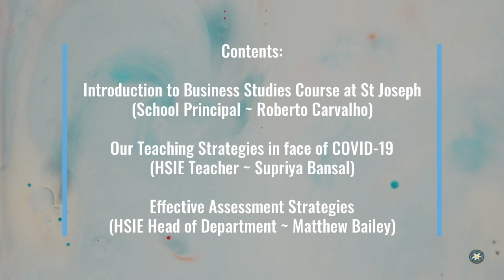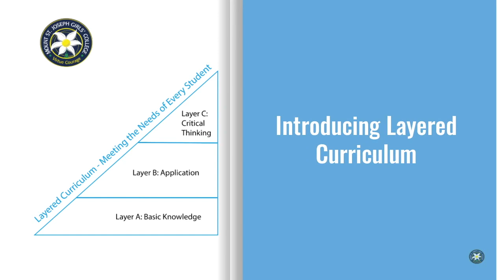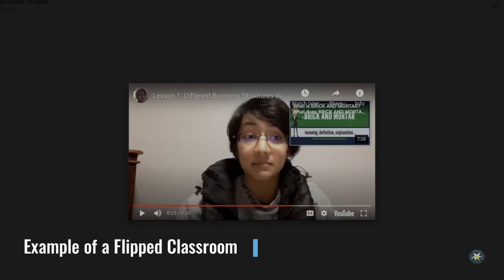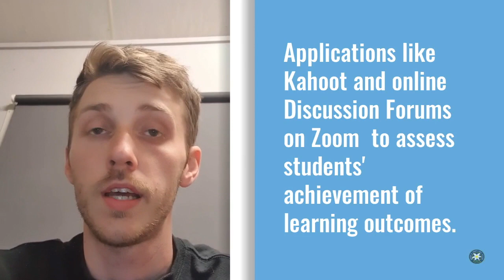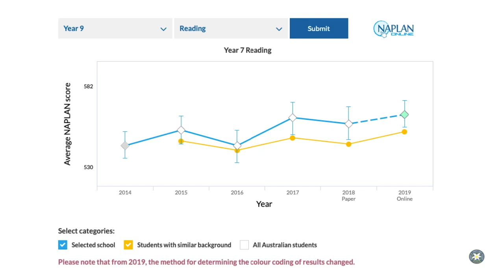Vodcast for EDRS663 Assessment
The vodcast was created for students and parents of Mount St Joseph Girls High School in Parramatta. The video discusses differentiation of curriculum (content), teaching process and success criteria (product) to enhance student experience of online learning brought on by COVID-19. The rationale behind differentiation strategies is based on a high literacy and numeracy score of the school students in Year 7-10, based on the NAPLAN scores and results board. As a result, teachers understand that students are able to undertake self-paced learning and therefore feel comfortable to dedicate online face-to-face learning sessions on encouraging students to think critically and analyze the content. The assessments are formative in nature, which allows the teachers to monitor student progress provide support when necessary.

References:

Hill, C. L. (2010). A Comprehensive Pedagogical Approach to Maximize Assessment Opportunities, Integrate Collaborative Learning, and Achieve Desired Outcomes. Nev. L.J. 11.

Madhuri, G., Kantamreddi, V., & Prakash Goteti, L. (2012). Promoting higher order thinking skills using inquiry-based learning. European Journal of Engineering Education, 37(2), 117–123.

NSW Education Standards Authority. (2010). Business Studies: Stage 5, Syllabus. Board of Studies NSW.

ACARA . (2016). Australian Curriculum Assessment and Reporting Authority .

Beasley, J.G., Beck, D.E. Defining Differentiation in Cyber Schools: What Online Teachers Say (2017). TechTrends 61, 550–559 .

Allen, J., Pianta, R., Gregory, A., Mikami, A., & Lun, J. (2011). An Interaction-Based Approach to Enhancing Secondary School Instruction and Student Achievement. Science, 333(6045), 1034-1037.

Santagata, R., Zannoni, C. & Stigler, J.W (2007). The role of lesson analysis in pre-service teacher education: an empirical investigation of teacher learning from a virtual video-based field experience. J Math Teacher Educ 10, 123–140.

Chalkiadaki, A. (2018). A systematic literature review of 21st century skills and competencies in primary education. International Journal of Instruction, 11(3), 1-16.

Dicheva, D., Dichev, C., Agre, G., & Angelova, G. (2015). Gamification in education: A systematic mapping study. Journal of Educational Technology & Society, 18(3).

Yunkaporta, T., & Kirby, M. (2011). Yarning up Aboriginal pedagogies: A dialogue about eight Aboriginal ways of learning. In Two way teaching and learning: Toward culturally reflective and relevant education (pp. 205-213). ACER Press.